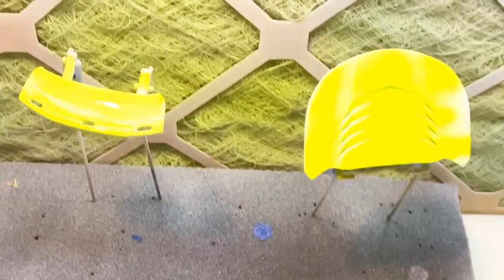Restoration Damaged Camaro from Transformers Diecast restoration ''DÜNDAR''